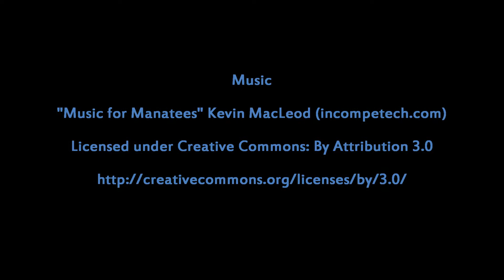Jessica and the Sergeant Majors!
Orient Bay, Saint Martin on May 30, 2014